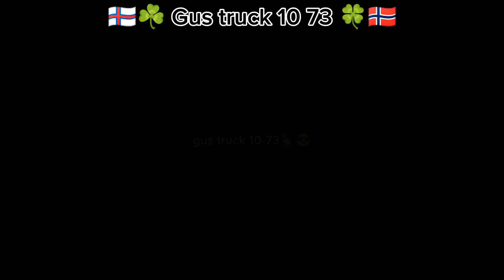ruta por México 🇲🇽😱😱 Zacatecas a Tepic/se es plota el troke en camino 😱😱😱😱💥💥 dejen su like/suscribis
acidente 💥😱😱😱😱🎗️🥲